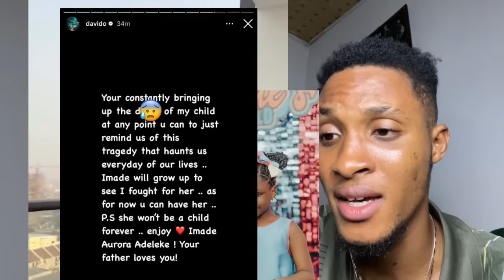Davido in Tears as he Give Up on his Daughter Imade for Sophia Momodu to Focus on his Twins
davido,
davido wedding with chioma live,
davido wedding with chioma,
davido and chioma wedding video,
davido wedding,
davido songs,
davido ogechi remix,
davido new song 2024,
davido ft chris brown,
davido and chioma,
davido and chioma wedding,
davido and chris brown new song,
davido and chris brown,
davido bet performance 2024,
davido begging video,
davido bet performance,
davido chioma,
davido chioma wedding
davido sophia,
davido sophia momodu,
sophia davido baby mama,
davido and sophia momodu fight,
davido and sophia love story,
davido and sophia momodu,
davido and sophia,
sophia momodu and davido,
sophia and davido